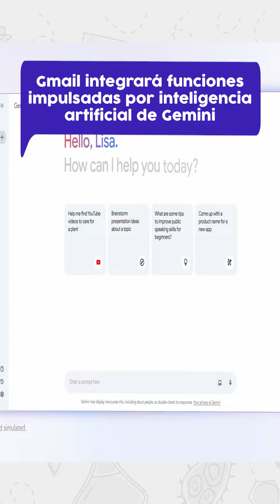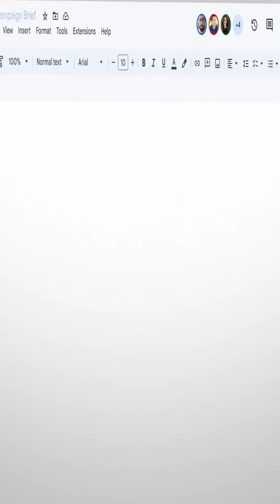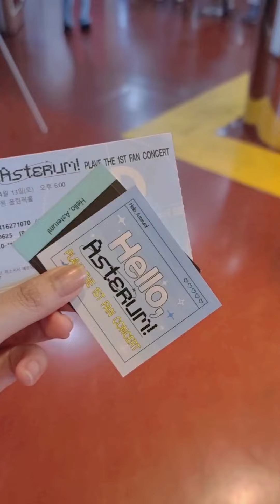TecPlus: Todo sobre Gmail contratará con funciones IA de Gemini y mucho más |América Televisión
Hoy en TecPlus. China desarrolla cohete con reactor nuclear para ir a Marte en 3 meses. La NASA y Conida se enviarán desde Pucusana, Lima. Plave realiza su primer concierto para fans. Muy pronto Gmail contratará con funciones IA de Gemini.